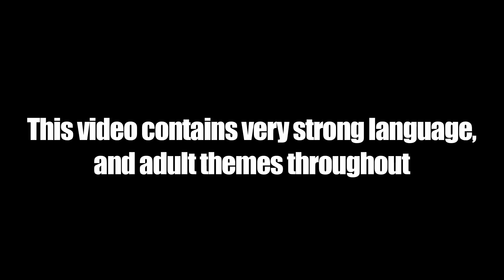Tony Yayo - Fire In The Booth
Tony Yayo 's 1st Fire In The Booth with Charlie Sloth.